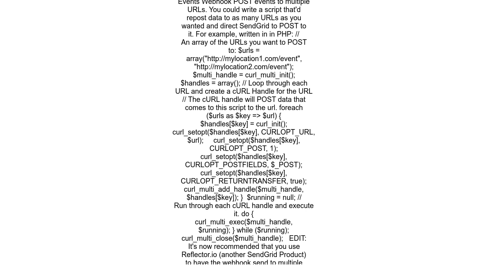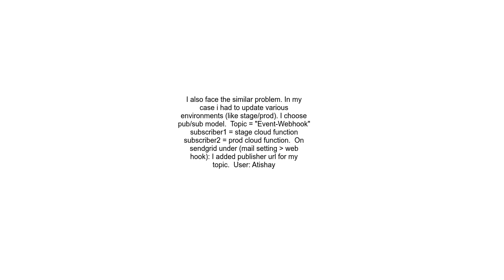Can I specify multiple endpoints for Sendgrid Event Notification